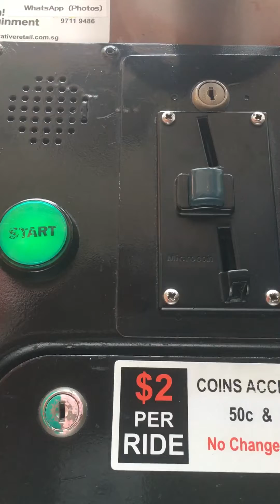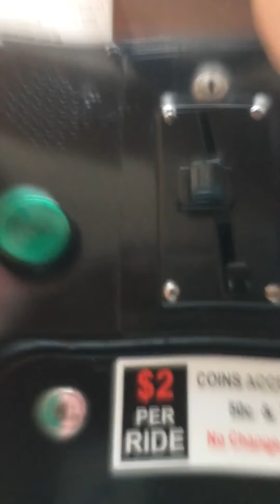Stuart Little Kiddie Ride (V2)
"Oh hello, you must be a friend of Snowbell's. I'm Stuart."
Filmed and sighted at Suntec City Mall in Singapore.
Released by Jolly Roger (Amusement Rides) Ltd in between 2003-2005 (my guess) under license from Columbia Pictures.